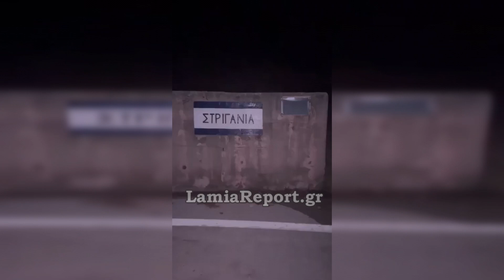LamiaReport.gr: Κατολίσθηση στα Στριγανιά Ευρυτανίας